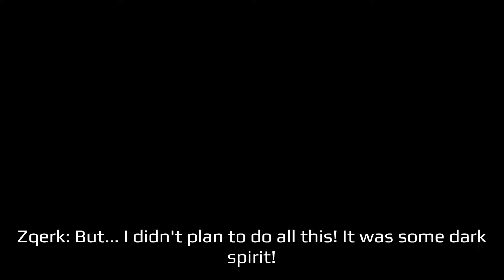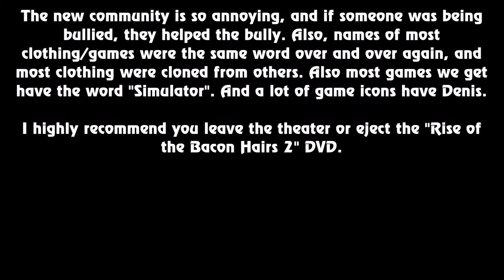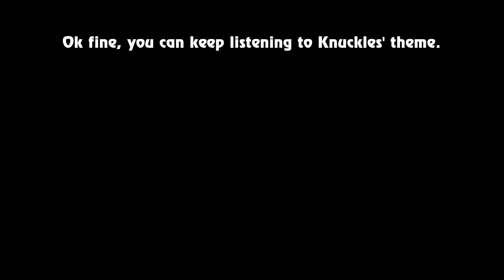Rise of the Bacon Hairs 2 - Chapter 3: Freedom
EvilRyu252525 foils Zqerk's plans (or does he?) and his goal is to bring world peace.